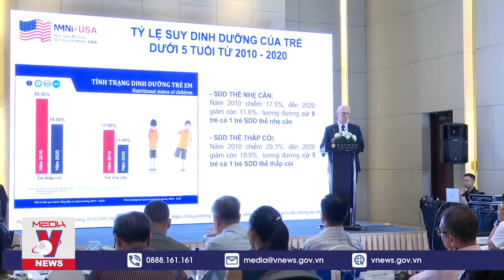Vnews - Thành tựu nghiên cứu và phát triển sản phẩm Dinh dưỡng Y học giữa Nutricare và NMNI-USA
Ngày 8/7 tại Hà Nội, Nutricare đã tổ chức Lễ công bố thành tựu hợp tác nghiên cứu và phát triển sản phẩm Dinh dưỡng Y học giữa Nutricare và Viện Dinh dưỡng Y học Nutricare Hoa Kỳ (NMNI-USA). Đây là dấu mốc đánh dấu kết quả của hợp tác chiến lược đôi bên đem tới các giải pháp dinh dưỡng chất lượng cao, đạt chuẩn quốc tế, Hoa Kỳ phù hợp thể trạng người Việt  nhằm góp phần hiện thực hóa khát vọng nâng cao chất lượng cuộc sống cho người dân Việt Nam.
NUTRICARE - THƯƠNG HIỆU QUỐC GIA DINH DƯỠNG Y HỌC
- Hotline: 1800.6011 (miễn phí cước)